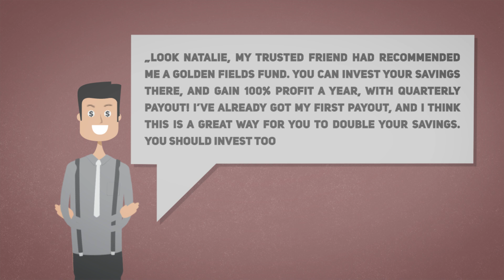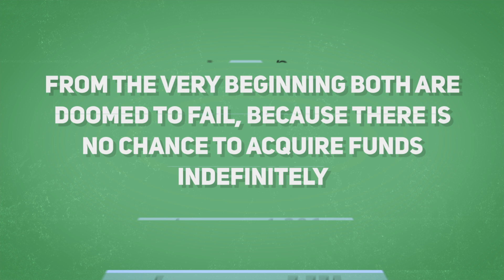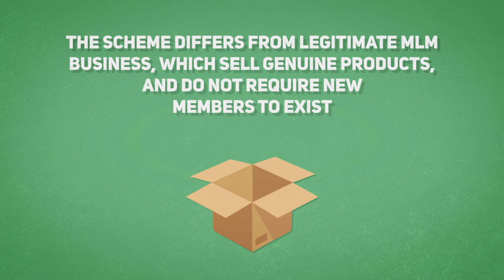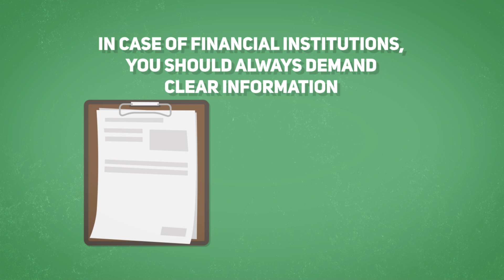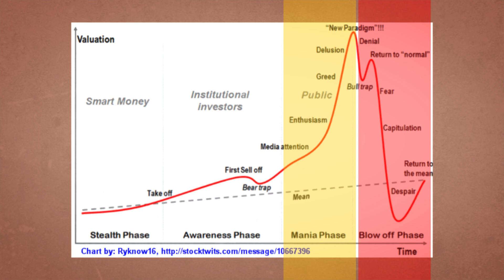🔺 Ponzi Scheme and Pyramid Scheme | How to avoid it?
What is Ponzi scheme and pyramid scheme? What is the difference between them? How to avoid it? Learn Austrian Economics in a fun way!

00:00 Natalie’s story
01:27 The difference between Ponzi scheme and pyramid scheme
02:31 Various forms of schemes
04:06 What to watch out for
05:25 Summary

Econ Clips is an economic blog. Our objective is teaching economics through easy to watch animated films. We talk about variety of subjects such as economy, finance, inflation, money, investing, monetary systems, financial markets, financial institutions, cental banks, wealth, financial crises and business cycles. If you want to know how the economy works and understand why it works this way - join us on econclips.com and learn Austrian Economics in a fun way!